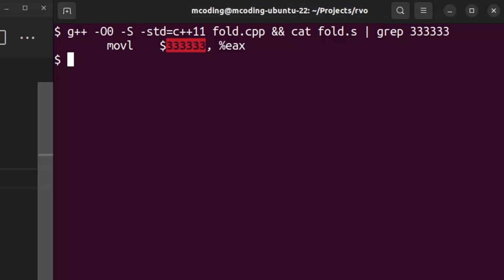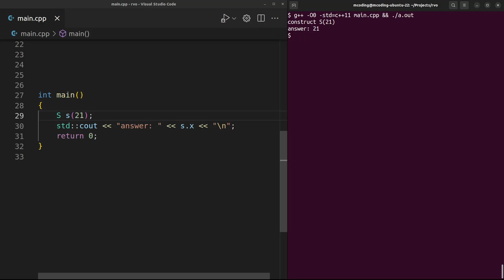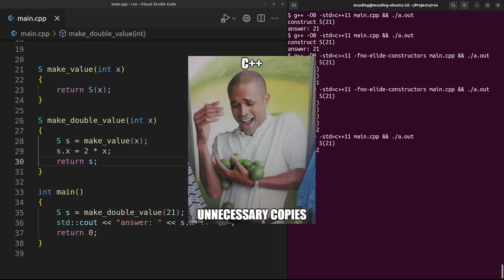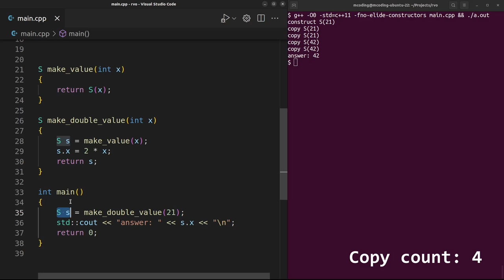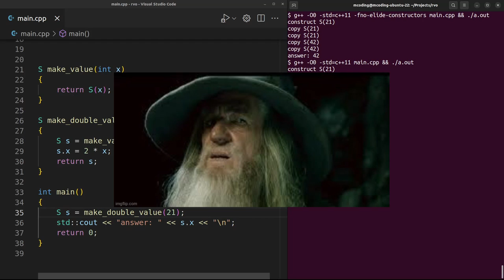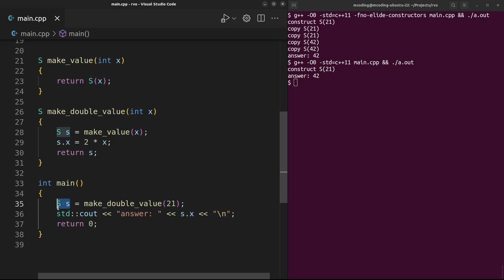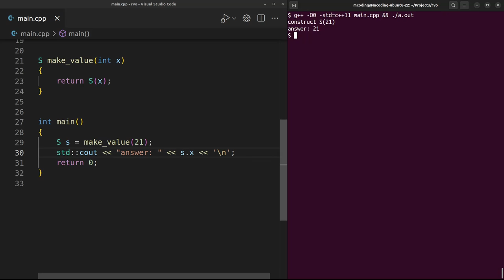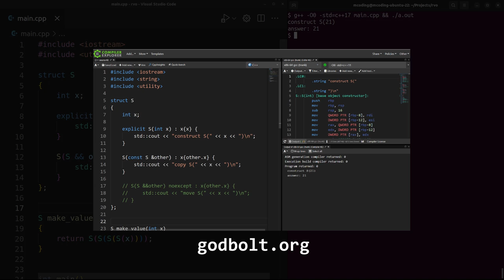Return Value Optimization and Copy Elision in C++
Embrace the copy-free lifestyle!

Top patrons and donors: Jameson, Laura M, Dragos C, Vahnekie, Neel R, Matt R, Johan A, Casey G, John Martin, Mutual Information

CHAPTERS
0:00 Intro
0:40 Return Value Optimization
3:06 Where do the copies come from?
5:23 When can copies be elided?
7:46 C++17 mandatory copy elision
9:38 Thanks